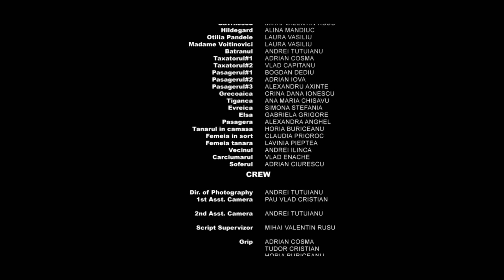La Tiganci - adaptare dupa Mircea Eliade - 2012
Primul lungmetraj realizat de NewVideoGeneration.

Un film de: Pau Vlad Cristian
In rol principal: Valentin Rusu.

CAST:
Valentin Rusu
Alina Mandiuc
Laura Vasiliu
Andrei Tutuianu
Adrian Cosma
Vlad Capitanu
Bogdan Dediu
Adrian Iova
Alexandru Axinte
Crina Dana Ionescu
Ana Maria Chisavu
Simona Stefania
Gabriela Grigore
Ana Maria Grigore
Alexandra Anghel
Horia Buriceanu
Claudia Prioroc
Lavinia Pieptea
Andrei Ilinca
Vlad Enache
Adrian Ciurescu.

Editing/VFX: Pau Vlad Cristian
D.O.P: Pau Vlad Cristian.

New Video Generation production. November 2012.